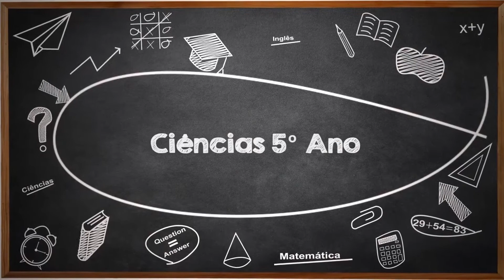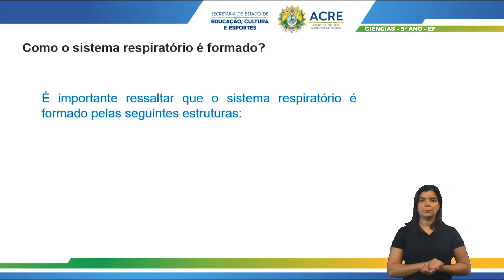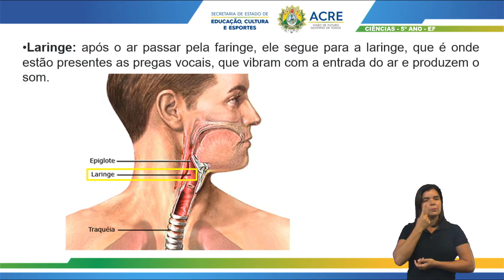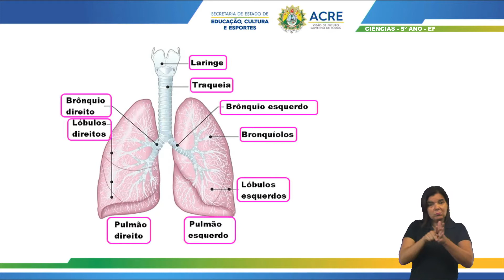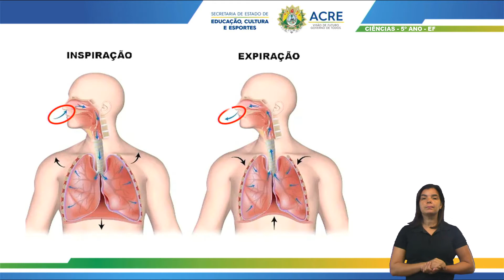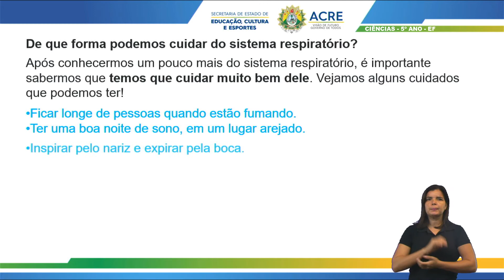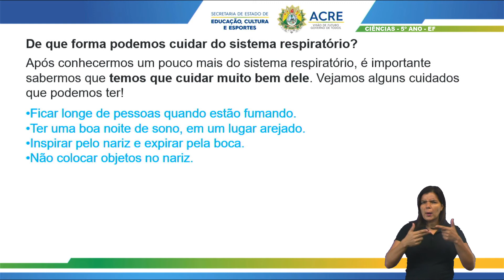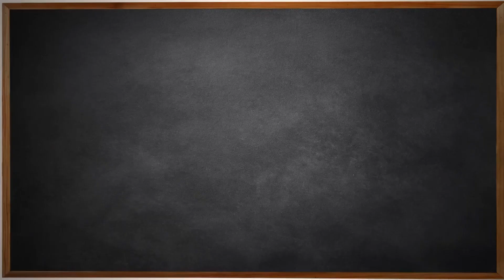5º Ano - Ciências - Aula 11 - Sistema Digestório, Respiratório, Circulatório e Endócrino - Parte 2.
5º Ano do Ensino Fundamental - Anos Iniciais.
Tema: Sistema Digestório, Respiratório, Circulatório e Endócrino (Hormonal) - Parte 2.
Professora: Marina.
Ano Letivo 2021.